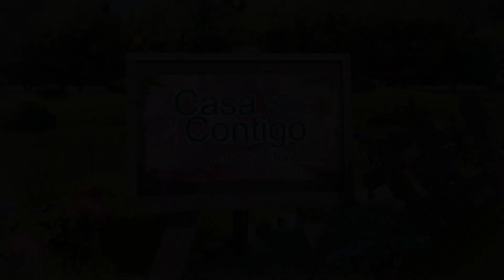Fondant Rapido y Facil para hacer Figuras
Como nos encantan las tartas recubiertas de fondant por lo bonito pero no siempre por lo sabroso.  Pero la mayoría de las veces no queremos recubrir una tarta sino crear adornos, figuritas especiales para embellecer nuestras tartas o cupcakes.

Podemos comprar fondant ya preparado – pero en algunos lugares de la tierra es difícil encontrarlo,  aparte de lo caro. Podemos hacer fondant en casa – pero no todos tenemos glucosa o corn syrup a mano ni siquiera unas nubes o malvaviscos a mano.

Este fondant es una solución que podemos hacer en casa muy fácilmente. Aunque no recomendamos este tipo de fondant para recubrir una gran tarta – mejor un fondant normal o de nubes – sí sirve para recubrir cupcakes etc.   Sin embargo para hacer esos fabulosos adornos y figuritas es perfecto y siempre lo podrás tener a mano.

El único ingrediente más caro puede ser el azúcar glas si lo compráis en la tienda pero podéis hacerlo fácilmente en casa usando azúcar blanco normal.  Ver nuestro tutorial para que lo fácil que es.

Ingredientes:
• 1/2 taza  - 115 gr. mantequilla temperatura ambiente
• 2/3 taza – 165 ml. Leche condensada (no evaporada)
• 6 tazas – 750 gr. azúcar glas
• 1 cucharadita extracto de vainilla
• 1 pizca sal
• Opcional:  Colorante comestible

Preparación:
• Mezclar con cucharilla o tenedor la mantequilla y la leche condensada, vainilla y sal.
• Añadir el azúcar glas tamizado y seguir mezclando todos los ingredientes en un bol hasta que la pasta resultante empiece a tener la consistencia de plastilina.
• Usar las manos para terminar de amasar hasta que quede en la consistencia debida.
• Si es fondant es demasiado húmedo, añadir mas azúcar glas.
• Añadir las gotas de colorante – mas o menos dependiendo de la intensidad deseada.
• Hacer una bola y poner en una mesa rociada con azúcar glas.
• Puedes trabajarlo con rodillo para conseguir el grosor deseado para hacer tus figuritas. **Cuando no lo estés trabajando guardarlo en papel plástico.
NOTA: Si no lo vas a usar inmediatamente, guardarlo en papel de plástico film en la refrigeradora.

¡Compártelo!  Muchas Gracias

Página Web!